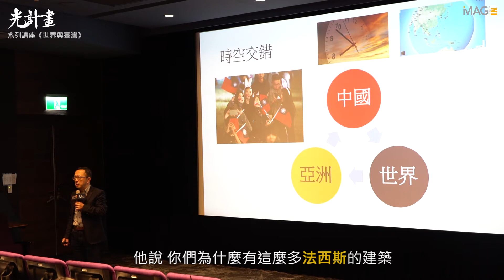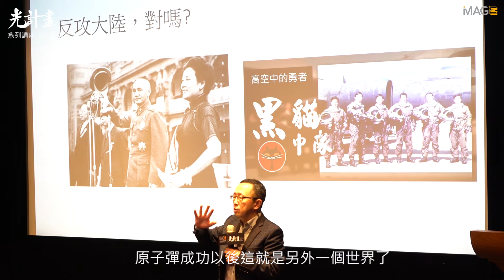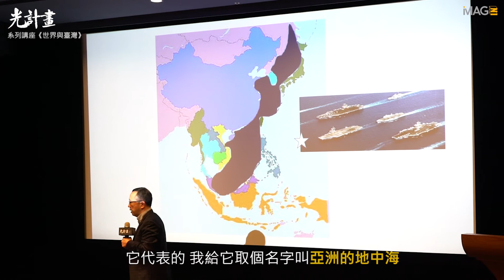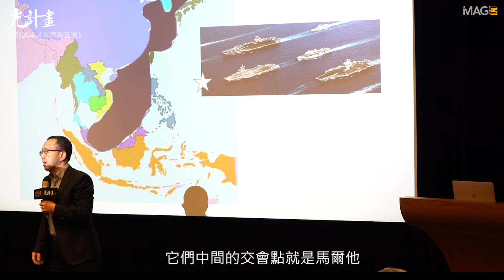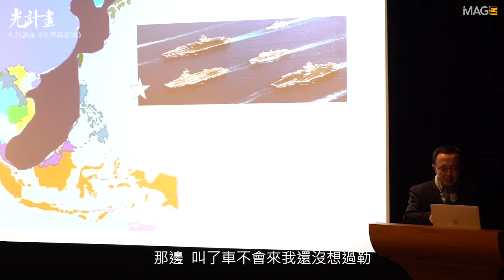《光計畫》系列講座—世界與臺灣│EP1：時空交錯的臺灣│講師 蘇宏達教授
《世界與台灣》EP1：時空交錯的臺灣

「這個歷史我覺得有三個會影響到臺灣，一個是世界的走向、一個是中國歷史的發展，那另外一個是亞洲。」 ─ 蘇宏達

【紀錄片《光計畫》系列講座】
講師│蘇宏達 教授（法國巴黎第四大學國際關係史博士，國立臺灣大學政治系教授、臺灣歐洲聯盟中心主任，及中央研究院歐美研究所兼任研究員。）
地點│三創生活園區Clapper Theater

【關於#光計畫】
被蓋上「極機密」三個字，「光計畫」是一份瞞著共軍和美軍顧問團的作戰計劃，卻出現在日本軍官的日記裡。
1949年，蔣介石走了一步險棋，授意日本軍官偷渡來臺組成白團，以白為名，對抗中共的紅。光計畫由日本軍官起草，幾經修改，成為後續無數作戰計劃的前身，然而反攻大陸的那一天，始終沒有到來。在退出聯合國與一次次斷交後，自保成了臺灣更急迫的問題。
臺海關係反映兩岸勢力的消長，更牽涉世界強權的戰略佈局，隨著宛如口號的政治語言，不斷被重新定義。我們走訪白團後代、政治人物與國內外學者，回顧數個決定臺灣命運的瞬間，既然人需要光才能看見，誰掌握了光源，是不是就決定我們看見什麼？在背光的那一面，又錯過了什麼？

｜｜影想文化藝術基金會｜｜

執行長：李崗
董　事：李崗／許明淳／朱全斌／郝廣才／鄭瑛彬
顧　問：黃春明／嚴長壽／李安

影想文化藝術基金會的成立，在維持《阿罩霧風雲》所累績的能量。集結 紀錄片界、電影界、學界的資源，發展出一個整合平臺。以更豐富的知識、更開闊的視野、多元的觀點，用 影像說故事，推廣深度思考，保留共同的記憶與自己的話語權，用過去的故事和現在的努力為將來留下典範。臺灣